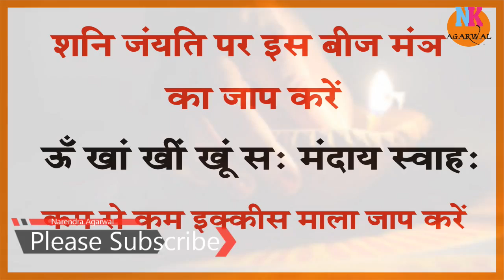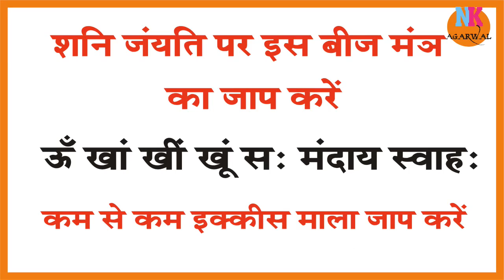बस एक उपाय आपका जीवन बदल सकता है..शनि जयन्ती महा अमावस्या..